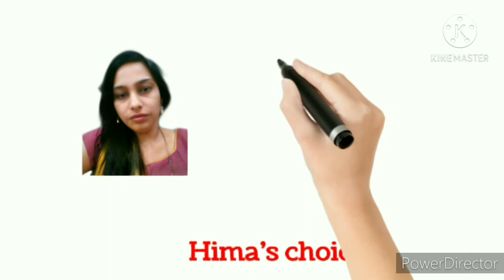Solution for cough పొడిదగ్గుకు పరిష్కారం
Solution for cough in telugu